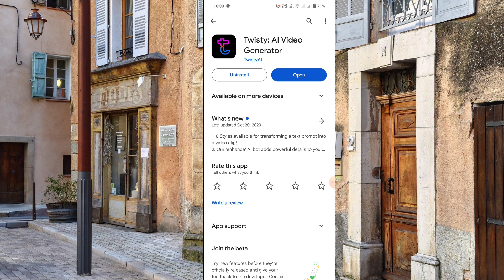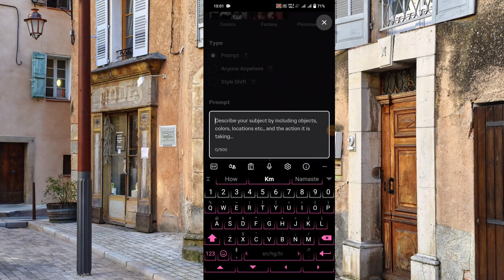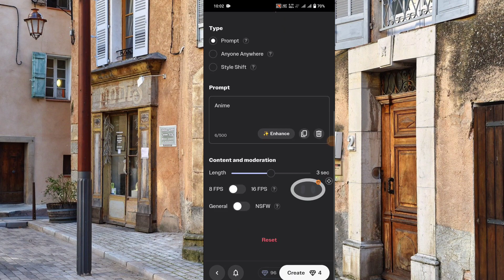twisty ai video generator || twisty ai app kaise use kare ।। How to use twisty ai app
About Video twisty ai video generator  || twisty ai app kaise use kare ।। How to use twisty ai app